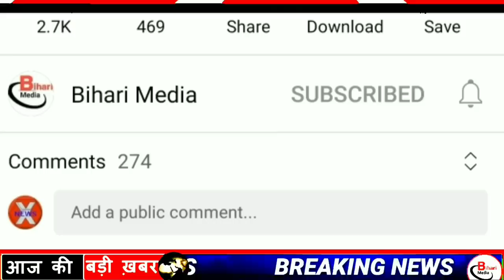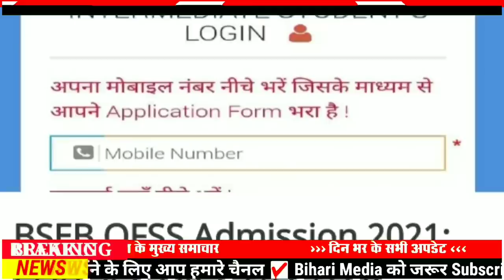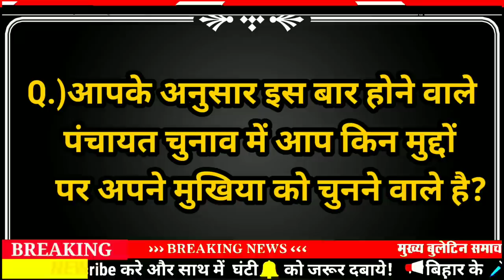Daily Bihar news of 6th Sept 2021.Info of Teachers Day,Patna,Bhojpur,Madhepura,Purnea,Sitamarhi,Gaya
Get Bihar news of all districts in Hindi i.e.5th Sept 2021.Info of Teachers Day,Bihar Panchayat elections,Patna,Bhojpur,Madhepura,Purnea,Sitamarhi,Gaya,Jamui
1. Chhattisgarh Public Service Commission (CGPSC) has released vacancies
Details: cgpsc-recruitment-2021-apply-2
2. Teachersday will be celebrated across the country today
Every year 5 September is celebrated as Teacher's Day in India. On 5 September 1888, the first Vice President of the country, Dr. Radhakrishnan was born. Every year since 1962, the birthday of the country's first Vice-President, Drradhakrishnanbirthday, is celebrated as Teacher's Day. He had expressed his desire to his students to celebrate the birthday as Teacher's Day, while in Bihar, special preparations are being made for Teacher's Day. Is. Under which the Health Department of Bihar has planned to vaccinate all the teachers against Corona till Teacher's Day on 5th September. For this, priority will be given to teachers and staff of both government and private educational institutions.
3. Lal Pramod Bhagat of Bihar won the gold medal for India in Paralympics
On Saturday, Indian badminton player Pramod Bhagat won the gold medal by winning the final match in the Paralympic Games being played in Tokyo, the capital of Japan. Indian shuttler Pramod Bhagat has won the fourth gold medal in the ongoing Paralympic Games for the country. In the history of Paralympics, Pramod Bhagat from Bihar has become the first shuttler to win a medal. At the same time, Manoj Sarkar ensured the 17th medal for the country by defeating Fujihara of Japan in the bronze medal match. In the first set of this match, Pramod won the first set by 21-14. Let us tell you that in the second set, Pramod has won the second set by 21-17.
4. Construction of five new medical colleges will start in Bihar

5. Central government team will come on this day to assess the flood damage

6. Successful operation of 95 children in five months under Bal Hriday Yojana

7. Police Headquarters issued instructions to the sp of all the districts

8. The people of Bihar will get relief from rain for the next two to three days.
Active monsoon is not visible in Bihar since the first week of June, but there are still many such districts of the state where the possibility of rain is being seen. Meanwhile, the Meteorological Center of Patna has issued a forecast for the next five days, under which there is a high probability of rain in the districts of North Bihar. According to the forecast, the chances of rain will be more in the state on Sunday and Monday. On Monday, good rains are expected in Khagaria, Munger, Jamui, Bhagalpur and Banka. Light to moderate rain may occur in other districts of the state including
9. Two thousand common service centers will open in Bihar

10. Raid on three places of DSP before Chapra

11. Today in Bihari Birthday Special we will talk about Pankaj Tripathi

12. 10 rob will soon be manufactured in Bihar

13. Ganga Aarti started after 538 days
After about 538 days in Patna, the capital of Bihar, the aarti of Mother Ganga has been started once again. Under which the aarti of this time looked special in many ways because this time it happened for the first time when 5 priests together invoked Mother Ganga and performed aarti with the law, during which Gandhi ambush was fully decorated, As soon as the Aarti, which was closed for 17 months during the Corona period, started, there was gaiety in the capital.

14. Indo Polish film caught the attention of Bollywood

15. Major reshuffle in Patna Police regarding Panchayat elections

16. Samrat Chaudhary took the side of caste census

17. Chirag besieged the government over inflation

18. Upendra Kushwaha hints at contesting elections in UP too

19. JDU's Neeraj Kumar targets Tejashwi over land dispute

20. Jagda Babu targeted CM Nitish over the land

21. Huge cut in the salary of airport workers across the country

22. Rohit Sharma completes 11000 runs in international cricket as an opener

23. Today's date is recorded in the history of India due to many reasons
The National Stock Exchange banned ten companies from trading in the stock exchange in 2009. The technical system for issuing checks through ATMs, developed by the Indian Banks' Association and the National Payments Corporation of India, was finalized in 2011 by the second President of India, Sarvepalli Radhakrishnan. was born on 1888. Indian cricketer Pragyan Ojha was born on 1986. World famous social worker Mother Teresa died on 5 September 1997.
24. soon whatsapp will not run in these smartphones

25. Now let's know what were the prices of bullion market and petrol diesel

26. Sand is not getting according to the demand in Bihar

27. Under the old system in Bihar, you can buy vehicles